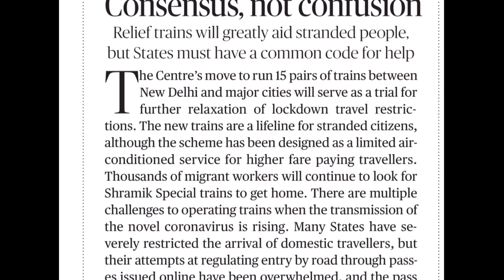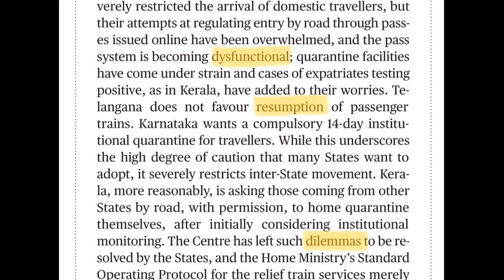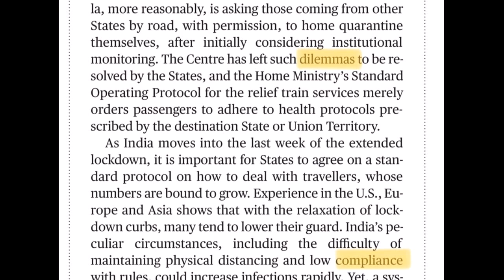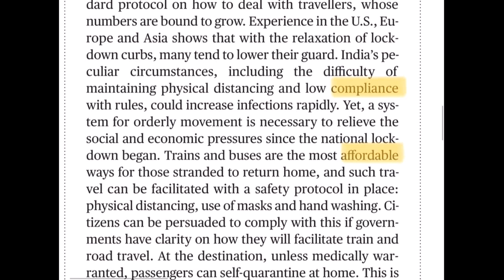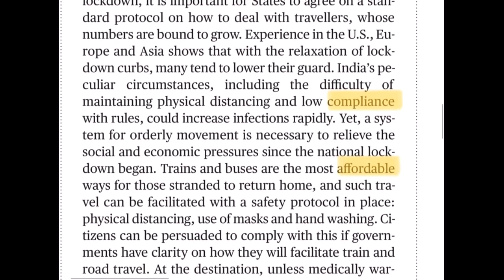Hindu editorial in Malayalam; Consensus,not confusion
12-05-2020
Relief trains will greatly aid stranded people,but states must have a common code for help